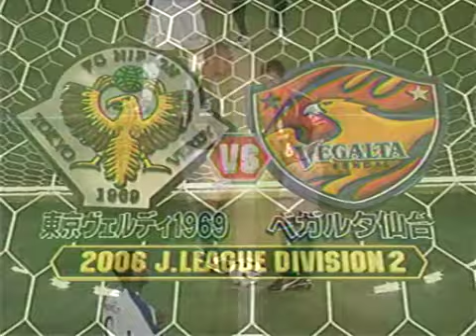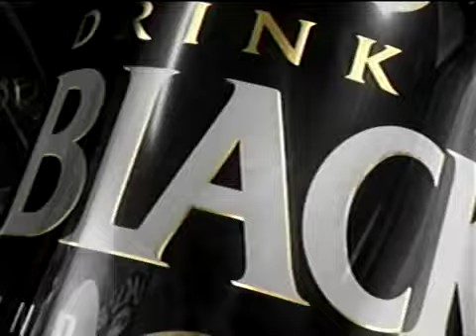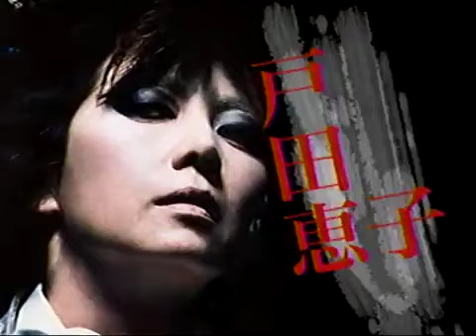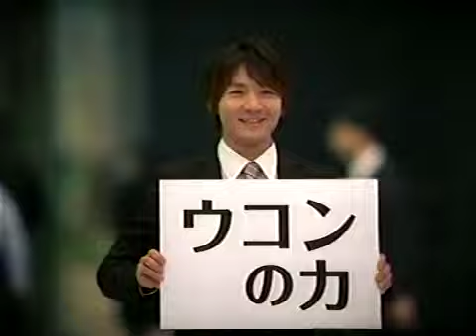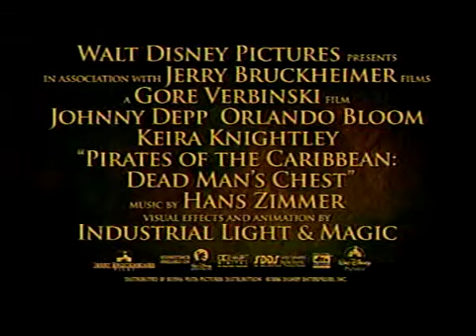ベガルタ仙台 2006/06/07